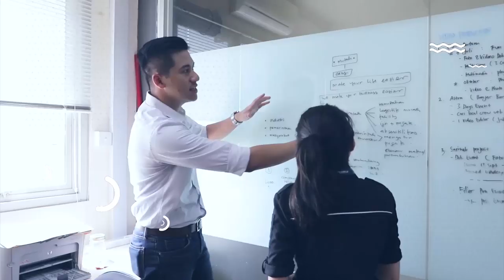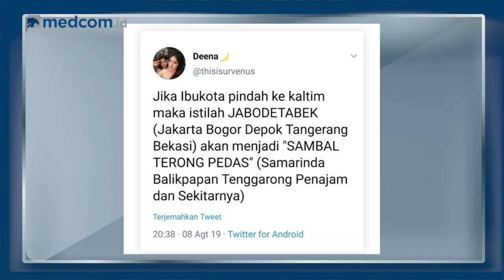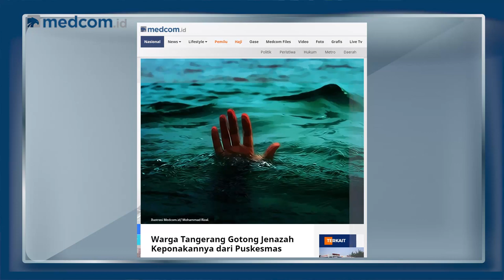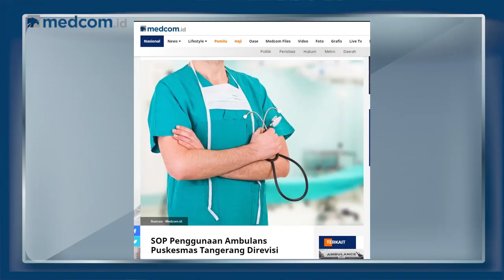Ibu Kota Pindah ke Kaltim Hingga Kisah Paman Gendong Jenazah Ponakan